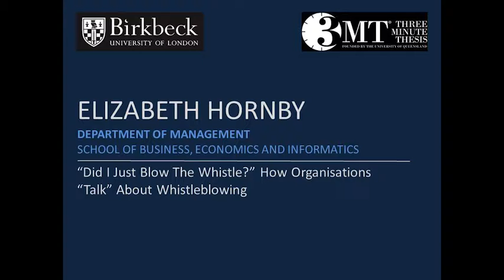BBK3MT 2018 - “Did I just blow the whistle?” How organisations ‘talk’ about whistleblowing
Elizabeth Hornby from Birkbeck’s Department of Management, discusses her research into whistleblowing and the difficulties of defining the concept of whistleblowing and what policies for whistleblowing look like in UK banks.

The Three Minute Thesis Competition was originally started by The University of Queensland and has grown into an international competition. This is the second year Birkbeck has run a 3 Minute Thesis competition. Doctor of Philosophy (PhD) students have three minutes to present a compelling oration on their thesis. 3MT challenges students to consolidate their ideas and research discoveries so they can be presented concisely to a non-specialist audience.